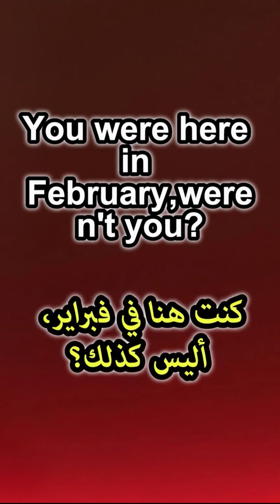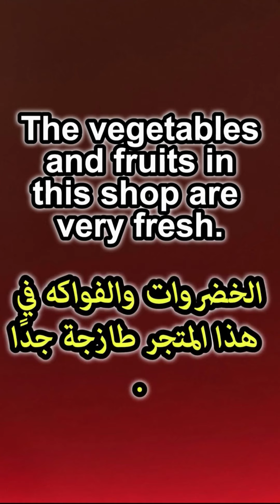✅ تعلم اللغة الانجليزية في أقل من دقيقة التي ستغير مستواك بأسرع وقت💯